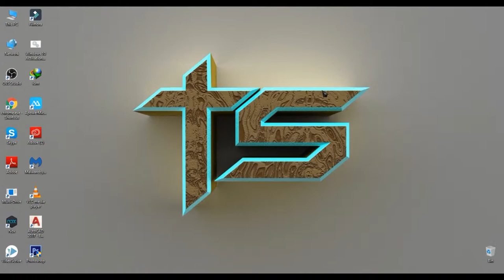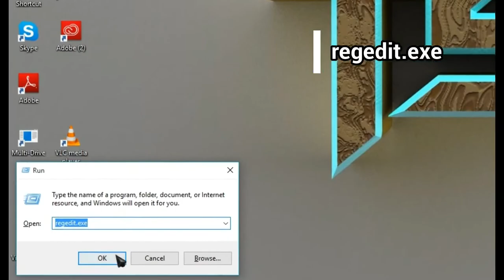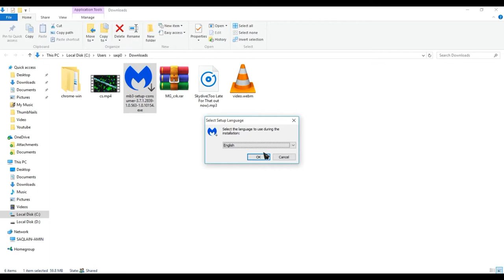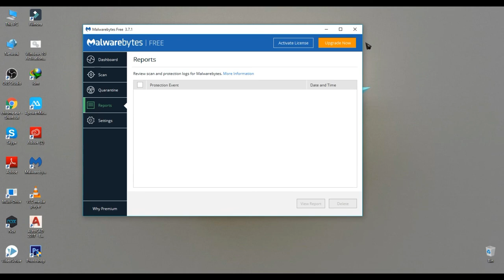Try This step and use premium softwares for free | Extend Trial Periods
Hi! Friends this is my new video on How To Extend Trial Periods of any software?

watch video To Extend Trial Periods of any software.

Recorder used: WonderShare Filmora.

Like our video if you enjoyed.